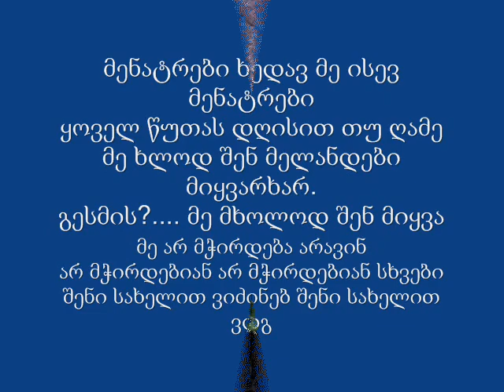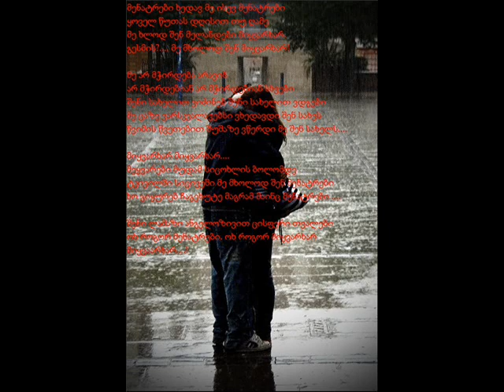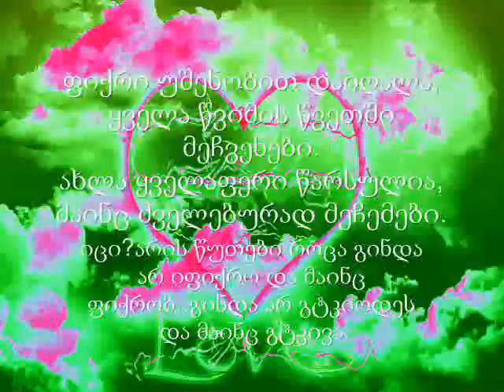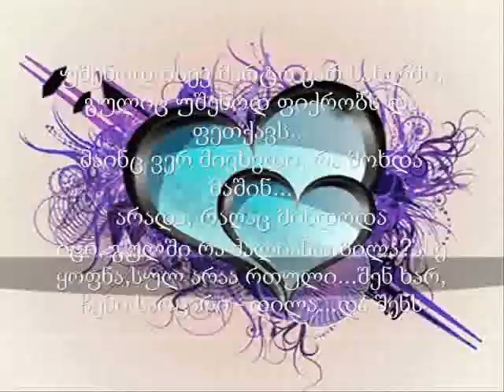es video edgvneba yvela sheyvarebl adamians visac siyvaruli sheudlia